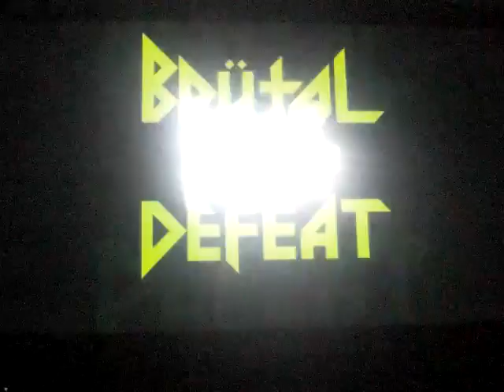Brutal legend playthrough part 18: assaulting the Pleasure Tower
Part 18 of my playthrough of Brutal legend